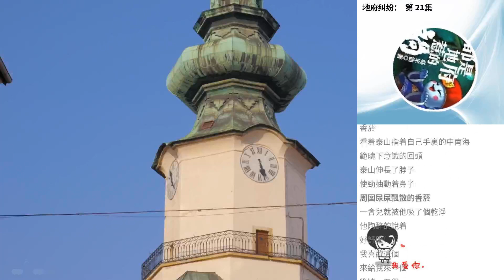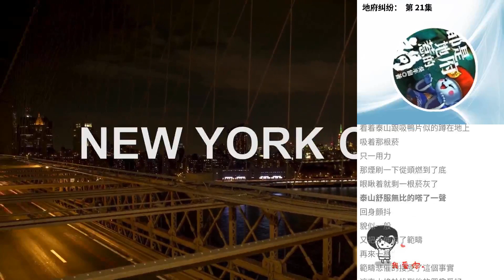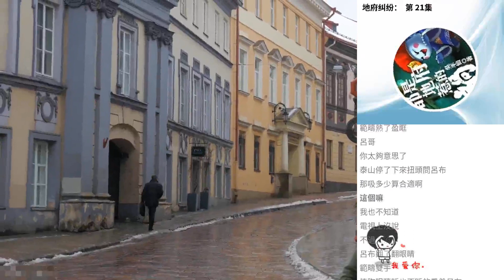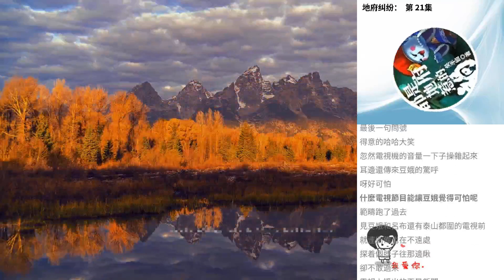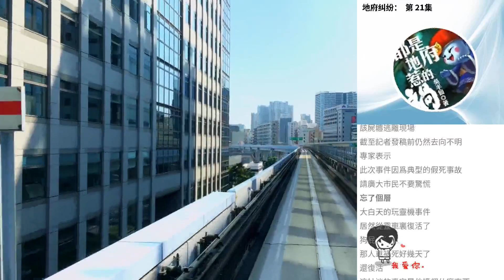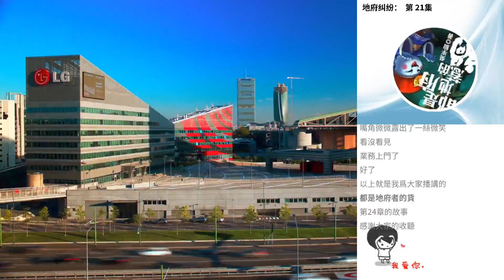地府糾紛： 第 21集